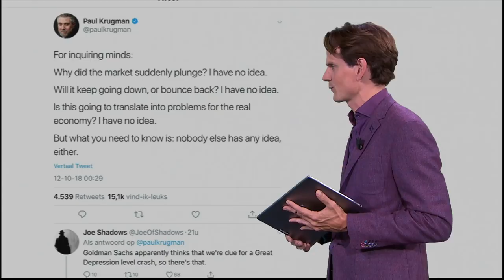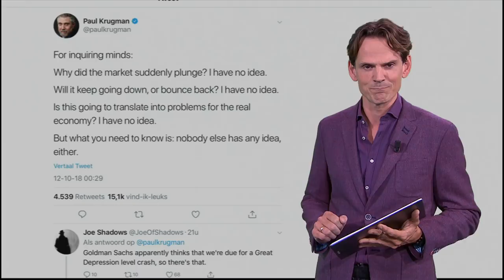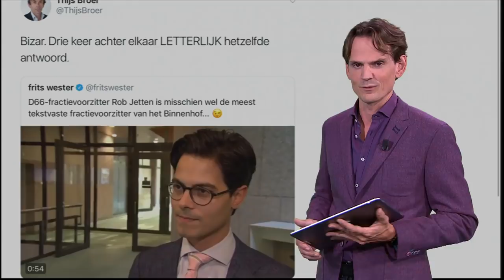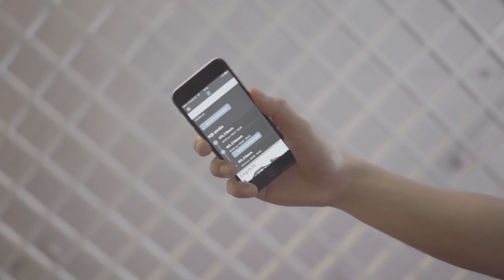Ook winnaar Nobelprijs Economie kan beurzen niet verklaren •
Dit zijn de opmerkelijkste RTL Z-topics op social media. Met onder andere: beurzen een raadsel voor Nobelprijswinnaar Economie, Rob Jetten een raadsel voor iedereen en misschien (of beter gezegd: hopelijk) de perfecte metafoor voor het Brexit-proces.